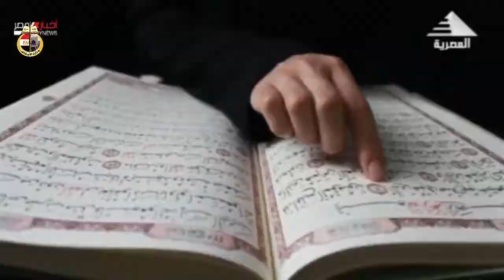رمضان والقلب السليم